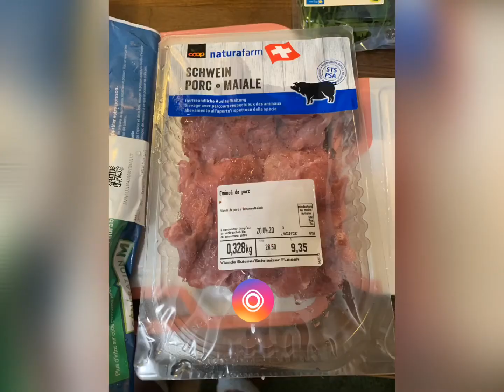หมูกะทะจะเยียวยาทุกสิ่ง 16.4.2563/2020